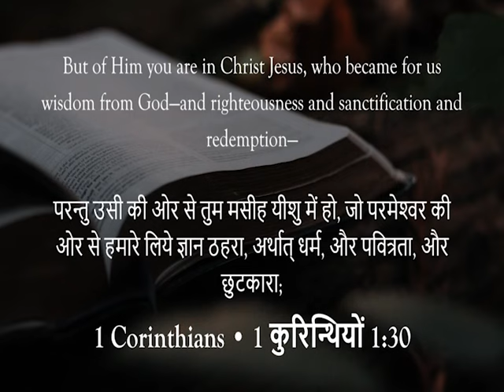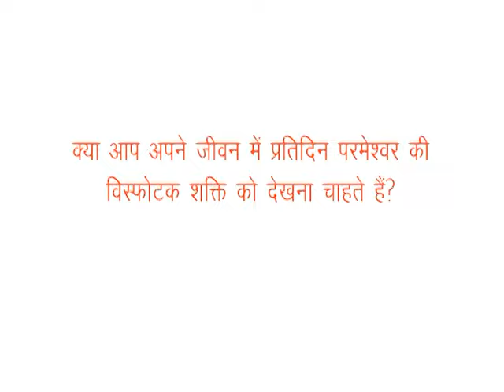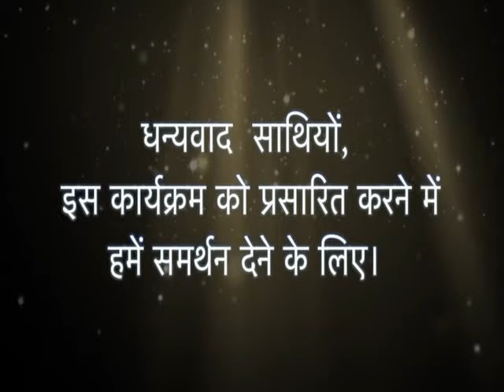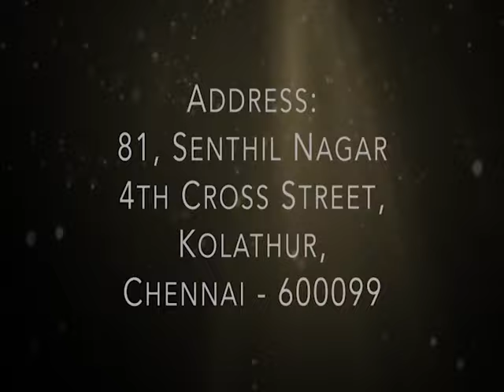God sees the heart! | Part 3 | Prof Ezekiah Francis